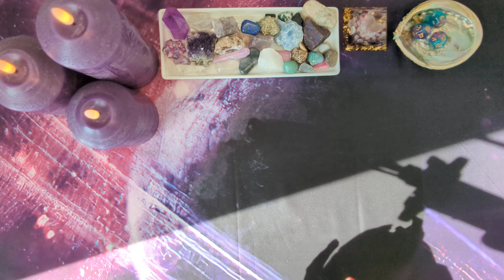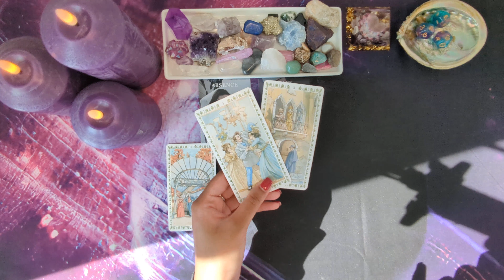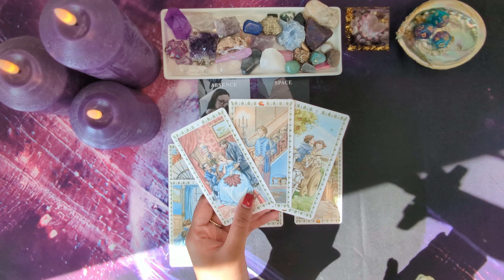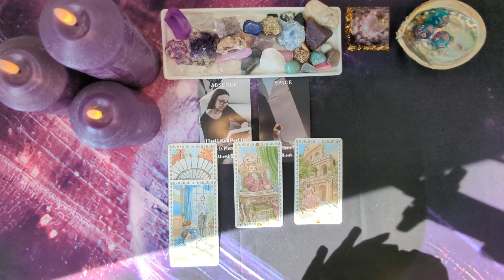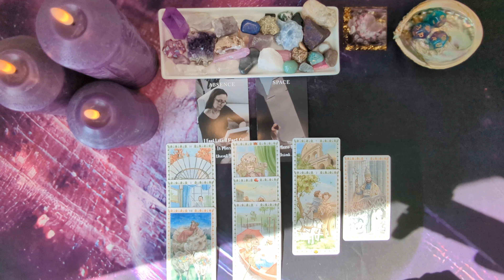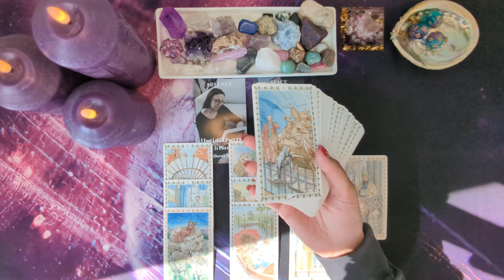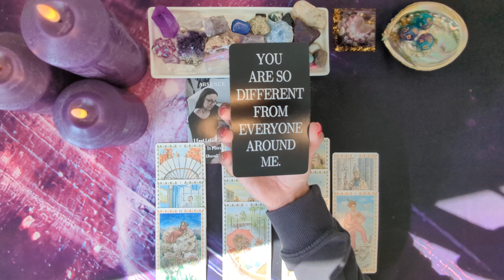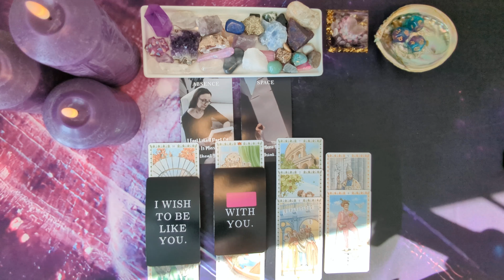♎ LIBRA (NO COMMUNICATION) 💔 - Missing you, your absence is impacting them heavily...